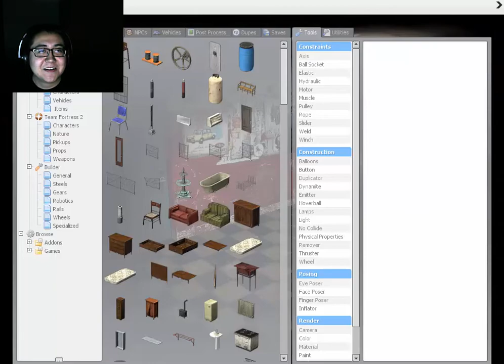Garry's Mod: Hell's Resort (Scary Map)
Hey guys this is a scary map my that my friend and I found. Needless to say, I get scared easily...